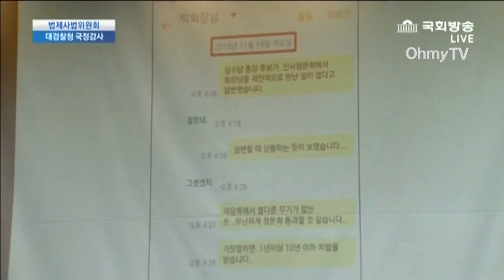조응천 "김수남 총장, 박지만 회장과 개인적 만남있었나?"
13일 서울 서초동 대검찰청에서 열린 국회 법제사법위원회 국정감사에서 조응천 더불어민주당 의원은 김수남 검찰 총장에게 "박지만 회장을 만난 적이 정말 없느냐”며 박 회장과 지인이 문자메시지를 주고 받은 자료 등을 근거로 질문했다.

조 의원은 해당 문자 내용을 근거로 인사청문회에서 김 총장이 “박 회장과 개인적으로 만난 일이 없다”라고 답변한 내용이 ‘위증’에 해당할 수 있다고 거듭 강조했다.

이날 조 의원은 김 총장의 배우자가 우연히 박 회장을 만났을 때 당시의 대화도 공개했다.

이 영상은 조 의원의 발언 전체와 조 의원의 발언에 대한 김진태 새누리당 의원, 박범계 더불어민주당 의원의 반응도 함께 담고 있다.

(영상 제공 : NATV 국회방송 / 편집 : 박소영)